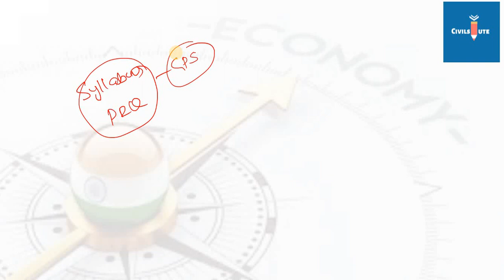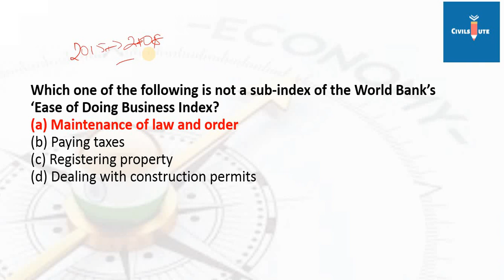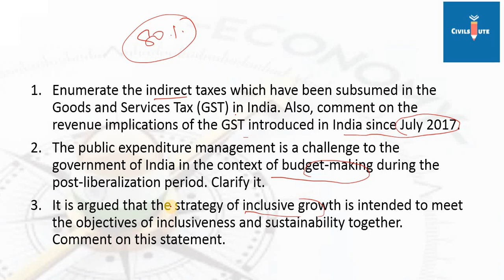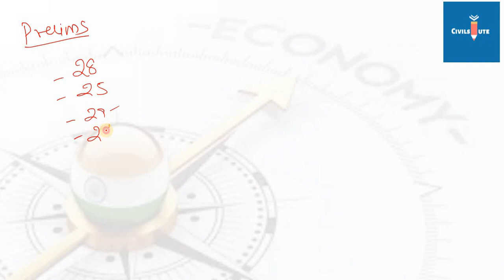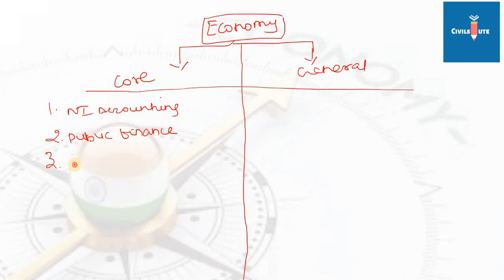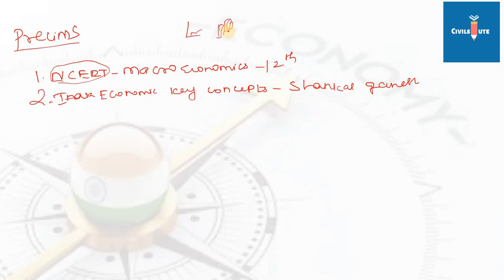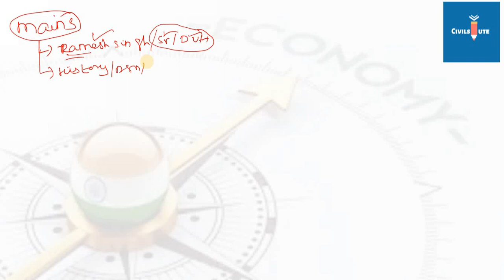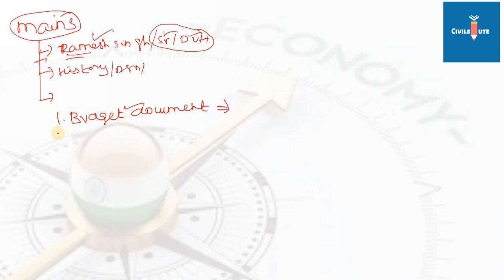How To Prepare Economy For UPSC Prelims and Mains l Simple Strategy.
Prelims Syllabus + Previous Year Questions: 0:50
Mains Syllabus + Previous Year Questions: 4:48
Prelims Strategy: 10:08
Mains Strategy: 12:15
Books For Prelims: 14:50
Books For Mains: 18:11